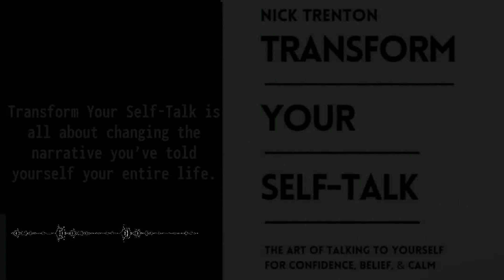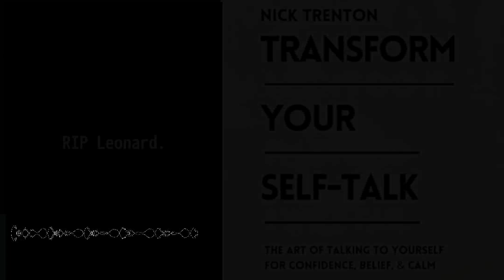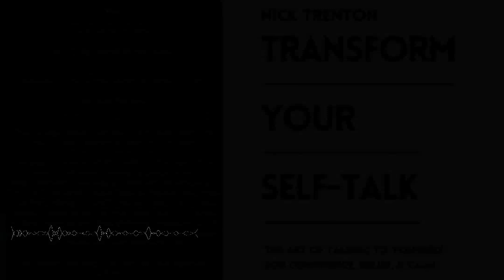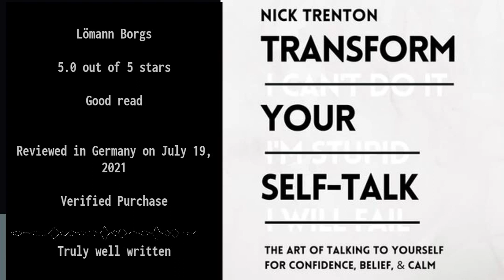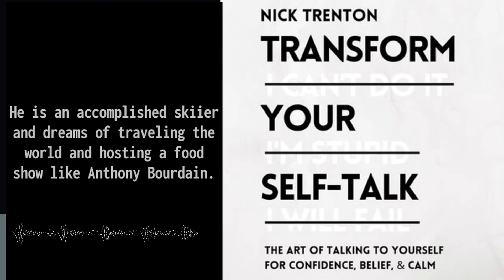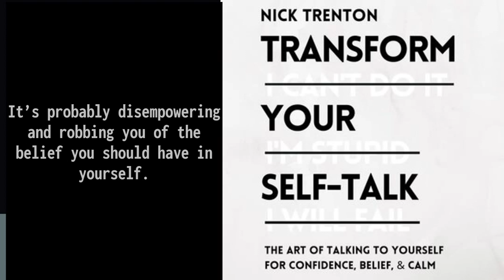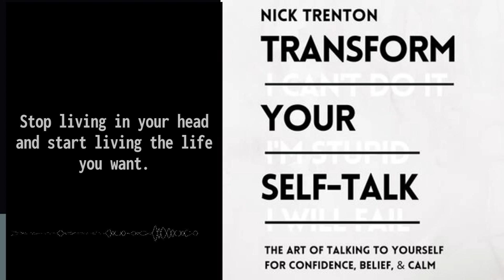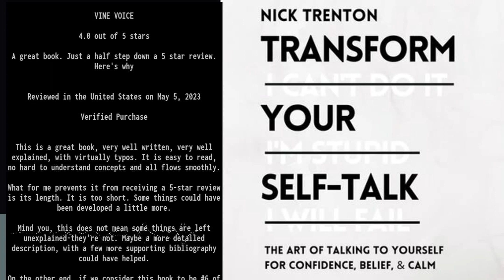That Voice Inside Your Head AudioChapter from Transform Your Self-Talk AudioBook by Nick Trenton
Transform Your Self-Talk: The Art of Talking to Yourself for Confidence, Belief, and Calm  By Nick Trenton

00:06:04 The Science of Self-Talk
00:12:27 Neuroplasticity is the key
00:14:28 The Dialogical Self Theory
00:15:46 The Relational Frame Theory (RFT)
00:34:31 Good Versus Evil
00:48:32 A Simple Cost-Benefit Analysis
00:52:23 How Negative Self-Talk Sabotages Your Life
00:57:17 Meet Your Inner Critic
01:07:45 Five Levels of Self-Talk

Change your self-critic into your biggest cheerleader.

Our behavior comes from our thoughts, and our thoughts come from our beliefs. Thankfully, our self-talk can change this entire sequence and allow us to control our own fate.

Quit self-sabotage and stop your negative thoughts before they happen.

Transform Your Self-Talk is all about changing the narrative you’ve told yourself your entire life. It’s probably disempowering and robbing you of the belief you should have in yourself. We shouldn't start our days facing defeat. This book will dissect every mental habit you possess and rebuild your self-talk from the ground up. Start each and every day knowing that it is yours to conquer.

You are what you believe. Will you take advantage of this?

Nick Trenton grew up in rural Illinois and is quite literally a farm boy. His best friend growing up was his trusty companion Leonard the dachshund. RIP Leonard. Eventually, he made it off the farm and obtained a BS in Economics, followed by an MA in Behavioral Psychology.

Stop living in your head and start living the life you want.

•The real science of self-talk and how it changes your body.•The true root of negative self-talk and self-esteem -- and what to do about it.•The role of cognitive behavioral therapy in changing self-talk.•Thought replacement and positive scripts.•Everyday self-care practices and exercises.

End your overthinking habit and live with self-esteem, compassion, and gratitude.

There’s no reason that you shouldn’t be happy, comfortable, relaxed, and confidence each day. Rescue yourself from your mental prison, break free, and seize the life that you want.

This is book 2 of the Mental and Emotional Abundance series, as listed below:1. The Empath Self-Care Blueprint2. Transform Your Self-Talk